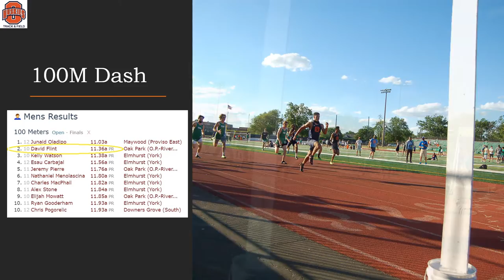OPRF's David Flint: 4x100, 100M, 200M Sprints Highlights: Track & Field Meet 5/26/2021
David Flint 100m: 11.36 (PB) and 200M: 23.67 (PB)
 (NOTE:  These personal best times were achieved while pushing through the pain of Level 3 Shin Splints, which unfortunately, by Doctor's orders, cut his season short after this meet.)

HIGH SCHOOLS:
Oak Park River Forest High School (OPRF)
Downers Grove (South)
Elmhurst (York)
Maywood (Proviso East)